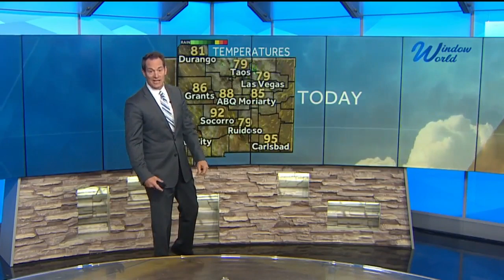Summer-like heat moving in and sticking around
Skies also become more active day by day with storm chances on the increase.